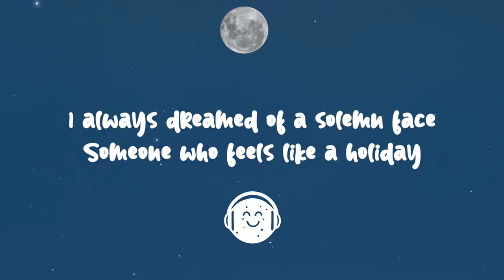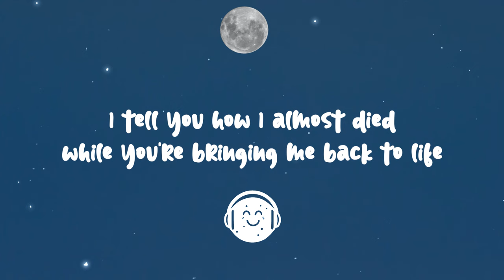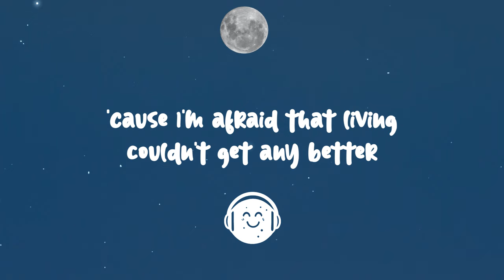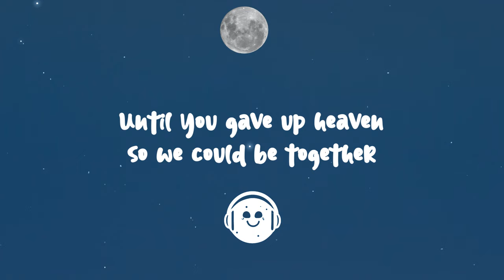Troye Sivan - Angel Baby (Lyrics)